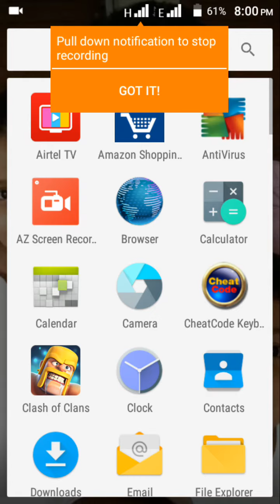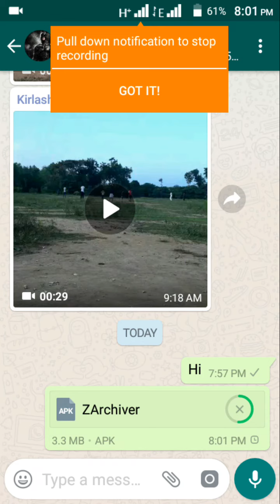How to send app on whatsapp not link